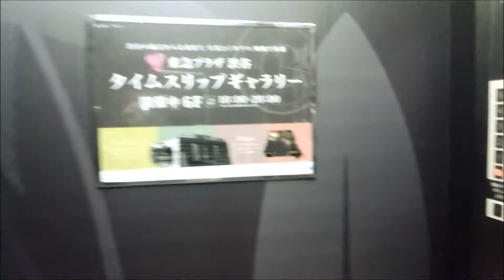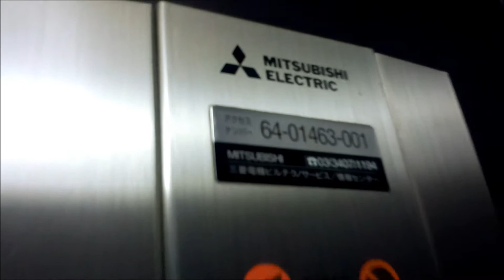三菱エレベーター 渋谷東急プラザ Part4(現存しません)【FullHD】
渋谷東急プラザのエレベーター(その4)です。

It is a Mitsubishi Electric Elevator of Shibuya Tokyu Plaza,Shibuya City,Tokyo Met in Japan.

1965年設置ですが、エレアドVに改修されています。1985年の第二次リニューアルの際に今の姿になったのではないかと思われます。
呼びボタンはエレペットでよく見るタイプの物となっており、エレアドVに改修される以前に呼びボタンだけ交換されたと思います。B2階のみ呼びボタンが異なります。

2015年3月22日に再開発による建て替えのため、閉店となり、このエレベーターは現存しません。撮影当時、左端が特別仕様の内装となっていました。

メーカー：三菱
機種：特注型エレペットアドバンスV
運転形式：群管理運転
設置台数：4基
音声案内：○
車椅子操作盤：×
停止階(中央2基)：12(B2.B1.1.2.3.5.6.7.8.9.R)
停止階(両端2基)：11(B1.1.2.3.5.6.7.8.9.R)
定員：16名
積載：1100kg
設置年：1965年(昭和40年)
リニューアル年：1985年(昭和60年)(?)
撮影地：東京都渋谷区　渋谷東急プラザ
備考：閉店・建物解体の為、消滅

Manufacturer:Mitsubishi Electric
Mode of operation:Group management operation
Number of installed:4
Announce:○
Wheelchair control panel:×
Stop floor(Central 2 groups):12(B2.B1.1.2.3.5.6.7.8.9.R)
Stop floor(Both ends 2 groups):11(B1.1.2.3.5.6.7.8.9.R)
Capacity:16
Loading:1100kg
Establishment:1965
Renewal(Current):1985?
Remarks:The extinguished by the building demolition